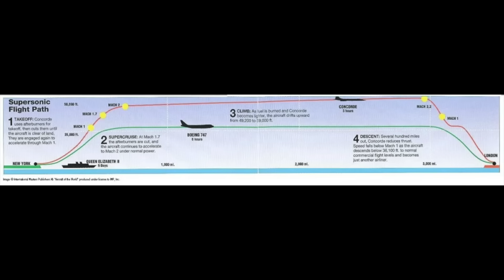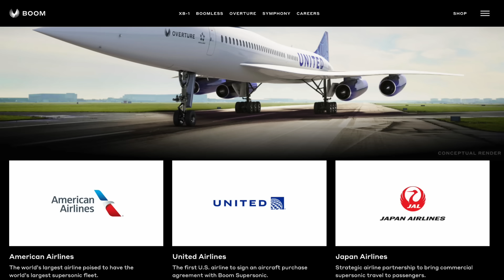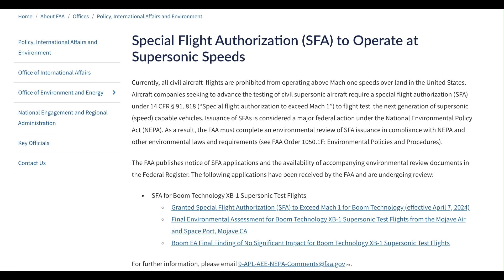Future of Transportation: Supersonic Flight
Imagine flying from New York to London in under 3 hours—again. In this video, we trace the rise and fall of the legendary Concorde and explore how Boom Supersonic is bringing faster-than-sound travel back. From Cold War engineering feats to today’s sustainable and Boomless cruise, this is your guide to the next generation of supersonic flight.